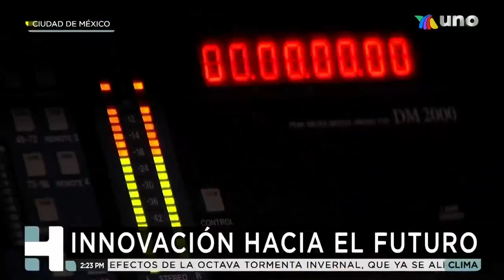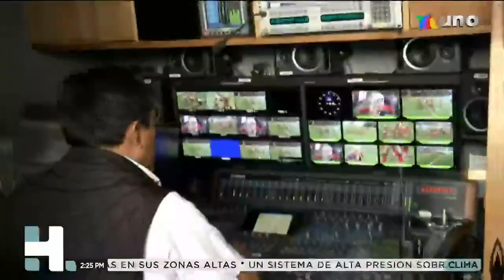Benjamín Salinas Sada, nuevo vicepresidente de Grupo Salinas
Ricardo Salinas Pliego, nombró a Benjamín Salinas Sada, como nuevo vicepresidente del Consejo de Administración de  Grupo Salinas.